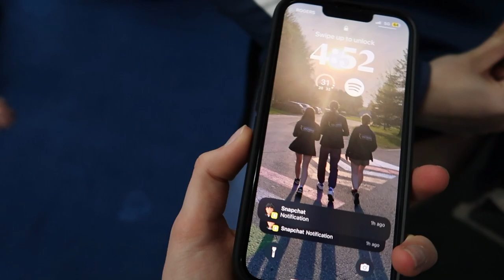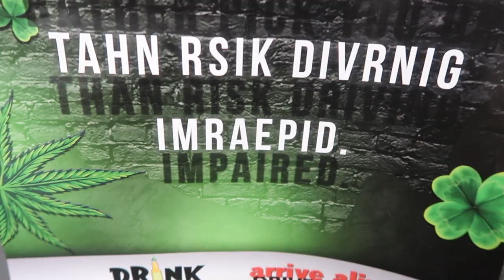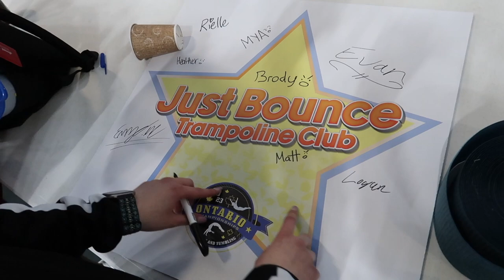Ontario Championships Vlog 2023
FAQs

21

Trampoline Level?
National 5

DMT Level?
National 7

♡ Carly ♡

0:00-1:50 - Driving to competition
1:51-2:16 - Mike Routine 1
2:17-2:32 - level 5 warm up stars
2:33-3:07 - Brody Trampoline Pre-lims
3:52-4:16 - Heather Compulsory
4:17-4:46 - Mya Compulsory
4:17-5:17 - Emilyn Compulsory
5:24-5:45 - Mikes Finals
5:46-6:09 - Heather Optional
6:10-6:40 - Mya Optional
6:41-7:12 - Emilyn Optional
7:13-7:39 - Brody Finals
7:40-13:26 - level 7/sr warm up starts
13:27-13:58 - Trie Compulsory
13:59-14:34 - Sophie Routine 1
14:35-15:02 - Blythe Routine 1
15:03-15:24 - Trie Optional
15:25-16:13 - Rielle Routine 1
16:14-16:55 - Sophies Routine 2
16:56-17:36 - Blythe Routine 2
17:37-18:08 - Rielle Routine 2
18:09-18:36 - Finals time!
18:37-19:01 - Sophie Finals
19:02-19:32 - Blythe Finals
19:33-20:08 - Emilyn Finals
20:09-20:36 - Rielle Finals
20:37-22:51 - Time for Syncro!
22:52-23:14 - Emilyn & Carly Syncro
23:15-24:33 - Rielle & Blythe Syncro
24:34-25:25 - Time for Mixed Syncro!
25:26-26:19 - Enzo & Carly Mixed Syncro
26:20-26:48 - Evan & Emilyn Mixed Syncro
26:49-27:12 - Logan & Blythe Mixed Syncro
27:13-28:02 - Brody & Rielle Mixed Syncro
28:41-29:07 - Trie & Mike Mixed Syncro
29:08-30:53 - Between events
30:54-32:06 - Time for Luck of The Draw Syncro!
32:07-32:46 - Amylia & Rielle Luck of The Draw Syncro
32:47-33:15 - Vine & Mike Luck of The Draw Syncro
33:44-34:11 - Roshni & Emilyn Luck of The Draw Syncro
34:11-37:55 - Awards